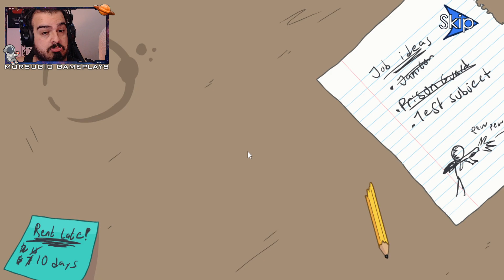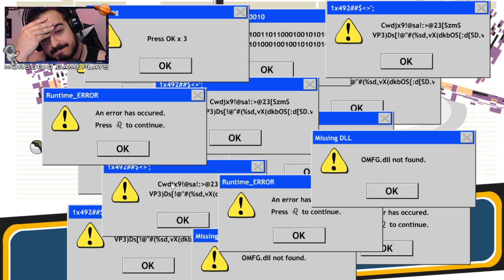Stickman EP3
Ajude esse humilde canal e ainda fique por dentro de detalhes unicos

Muito obrigado a todos os inscritos, obrigado a todos os comentarios e muito obrigado a todos por assistir minhas baboseiras enquanto jogo!

Quer jogar comigo? me adicione! meu nick em quase todos os jogos é Morsugio

Um grande abraço a todos e uma otima gameplay!!